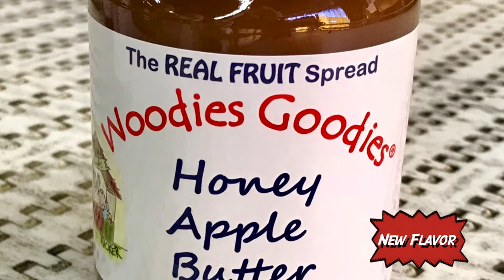The2Woodies at WEBB RANCH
Carter and Tucker meet Atlee Frechette, 4th generation family owner of Webb Ranch, and drop off their new apple butter flavor Woodies Goodies Honey Apple Butter.